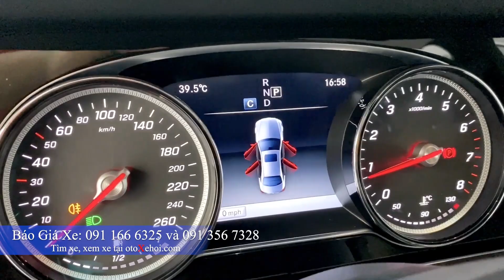Bán xe ô tô cũ Mercedes E250 sx 2017 hơn 40.000 Km cực chất và mới